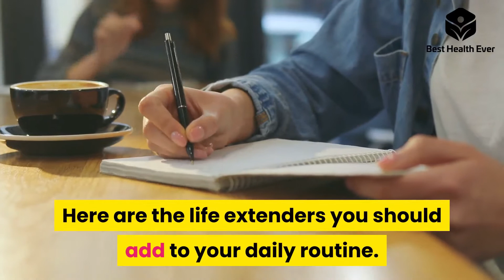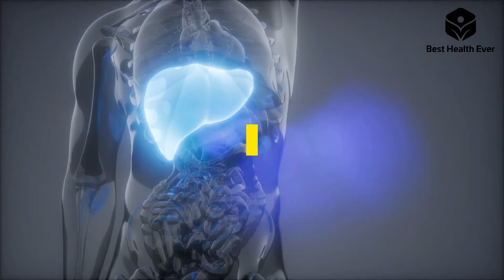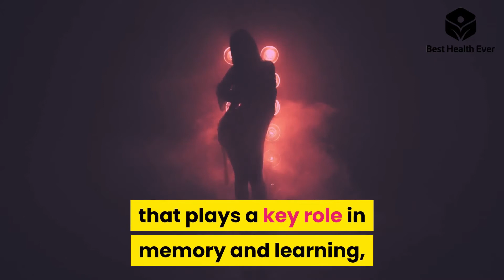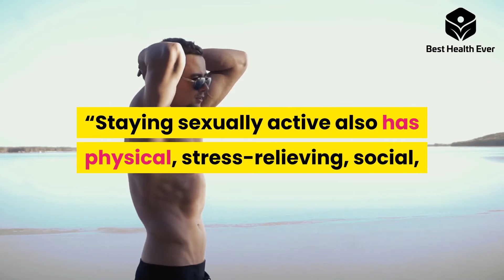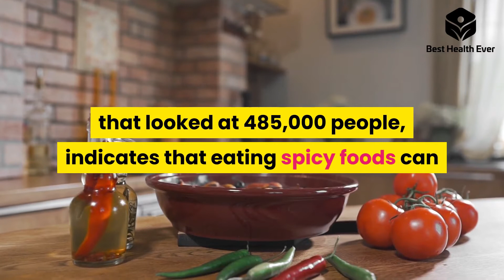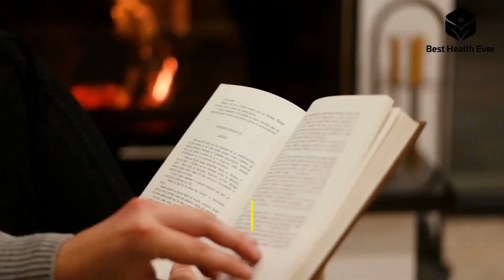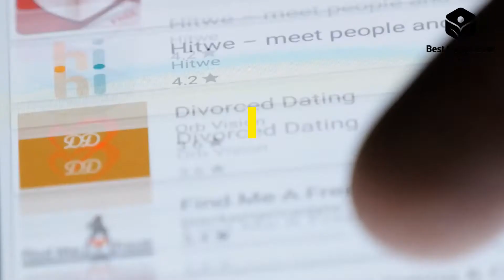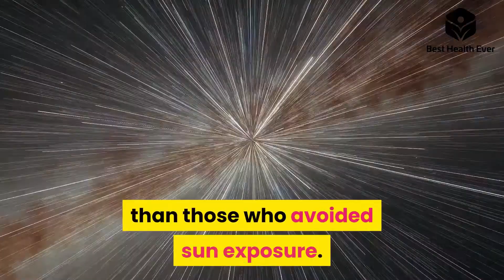🆕19 Things You Can Do In Under 10 Minutes To Live Longer Healthy Habits That Will Change Your Life.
learn about 19 Things You Can Do in Under 10 Minutes to Live Longer, you can check out

This video is about 19 Things You Can Do in Under 10 Minutes to Live Longer valuable information but also try to cover the following subject:
-can't focus on one thing
-how to live longer
-ways to live longer
-healthy habit

 Something I observed when I was looking for details on 19 Things You Can Do in Under 10 Minutes to Live Longer was the lack of appropriate details.
19 Things You Can Do in Under 10 Minutes to Live Longer nevertheless is a subject that I understand something about. This video therefore should be relevant and of interest to you.
Follow our videos concerning 19 Things You Can Do in Under 10 Minutes to Live Longer and other comparable subjects on

Have I answered all of your concerns about 19 Things You Can Do in Under 10 Minutes to Live Longer?
 Individuals who looked for healthy habits that will change your life also searched for can't focus on one thing.